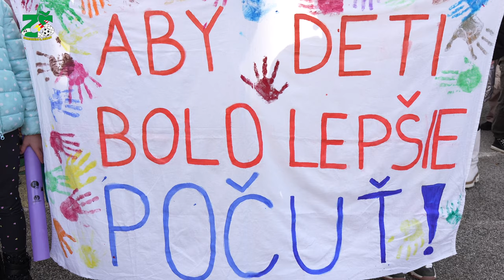Bubnovačka 2023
Naša škola sa každý rok v novembri zapája do akcie s názvom „BUBNOVAČKA“, ktorá symbolicky upozorňuje na násilie páchané na deťoch. Bubnuje sa nielen na Slovensku pod záštitou pani prezidentky Zuzany Čaputovej, ale aj v Česku pod záštitou pána prezidenta Petra Pavla. Pre každé dieťa je dôležité, aby bolo vypočuté, aby bolo v bezpečí. Násilie do výchovy ani do života detí nepatrí. Bubnujeme, aby bolo deti lepšie počuť, lebo HLAS DETÍ JE DÔLEŽITÝ.
 M.Rusnáková, R.Porada